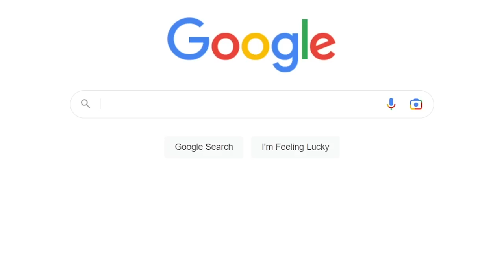New Genshin Players find the Truth about Albedo's Weapon..